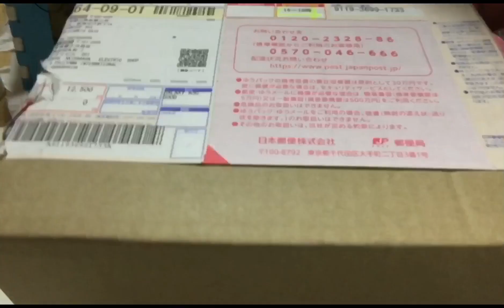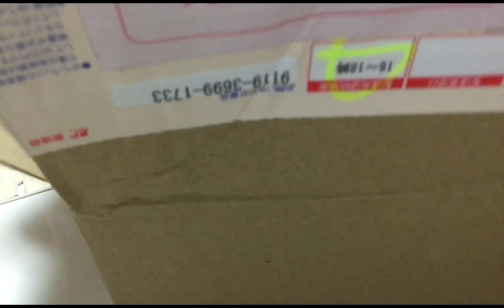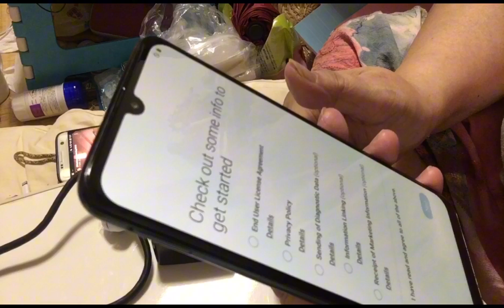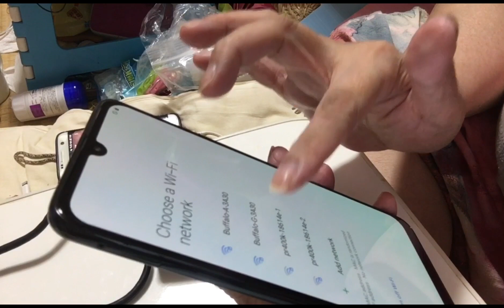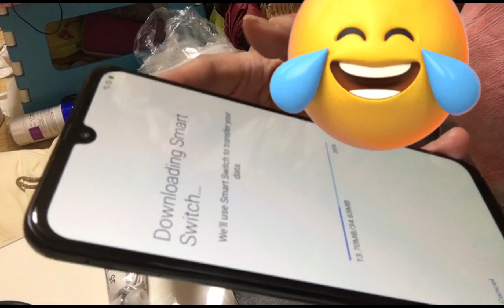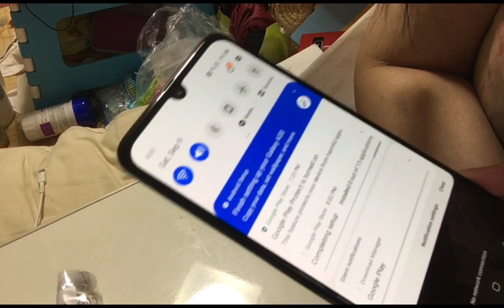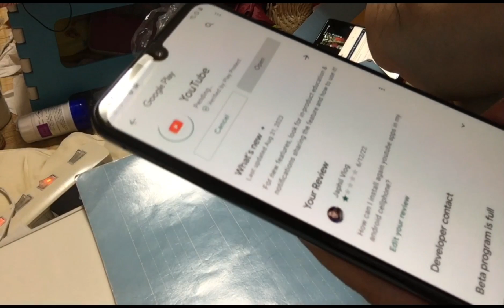Unboxing Galaxy A30 unboxing cellphone galaxya30 japan #2023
I ordered this cellphone in online somewhere in Tokyo.Second hand but still in good condition to use. I will use this for editing, livestream and many more.